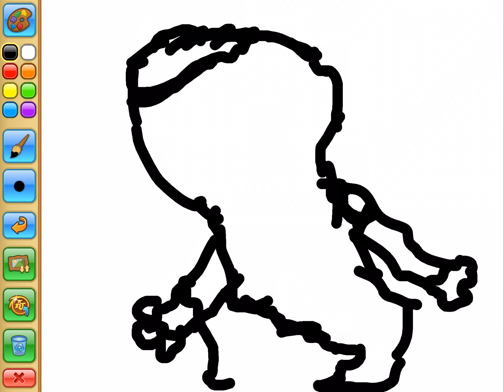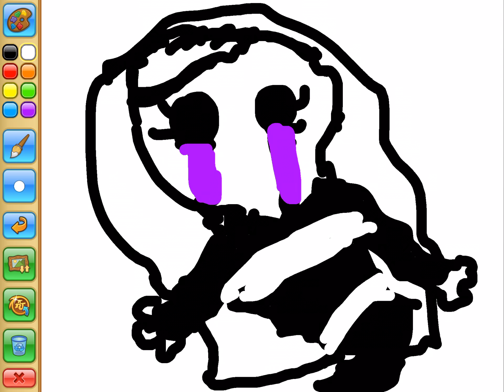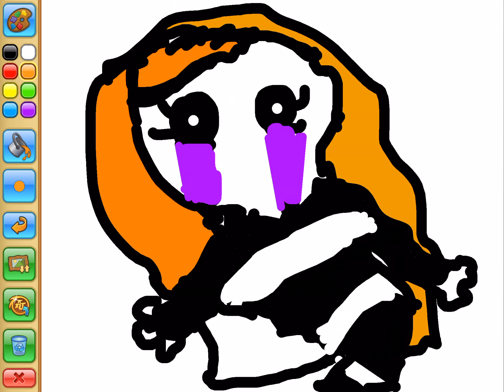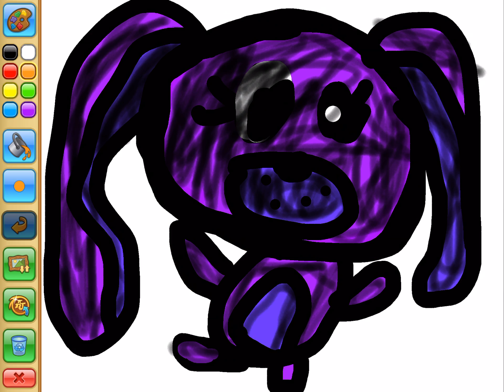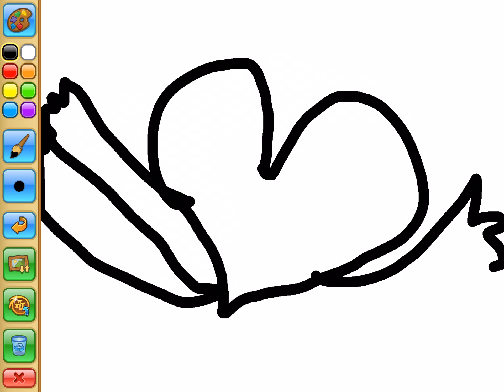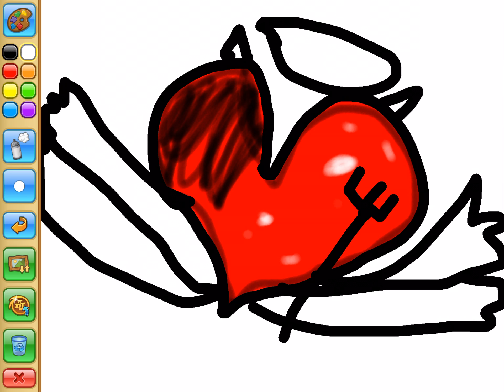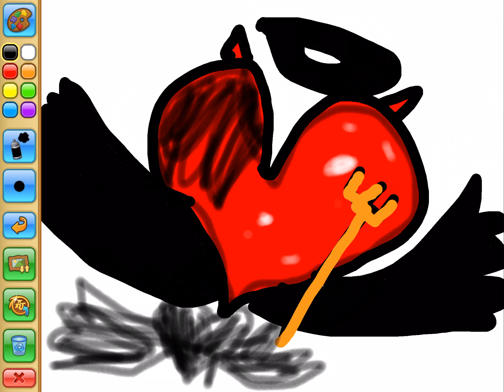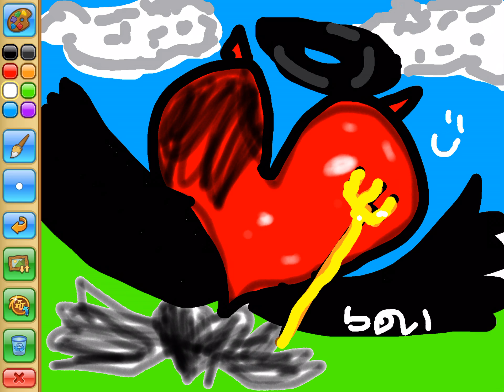Drawings I done